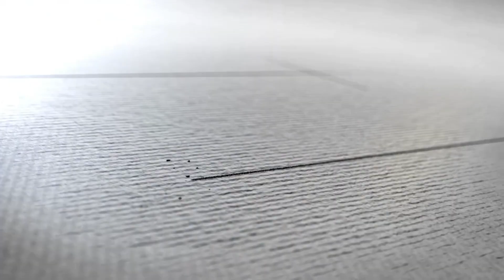Placa Decorativa Floral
Descubra o encanto da pintura em MDF! Neste tutorial, aprenda técnicas para criar uma deslumbrante placa floral. Ideal para pessoas que adoram artesanato, este projeto transformará sua casa com um toque artístico único! ✨ pinturaemmadeira artesanato decoração acrilex condor MárciaBetschart @atelienatvoficial